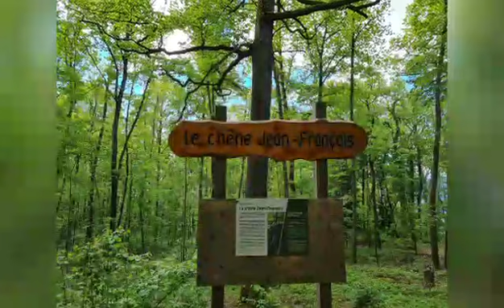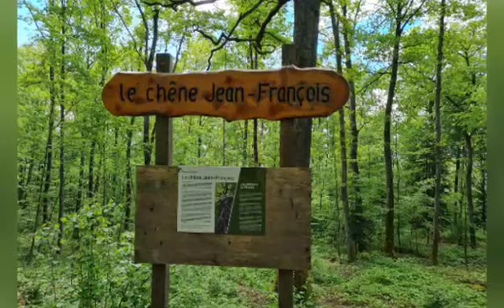Adventure forest and amazing secret# Switzerland 🇨🇭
A forest is an area of land dominated by trees. Hundreds of definitions of forest are used throughout the world and many things to see flowers plants and woods and especially the sound of birds with this you can relax your mind!